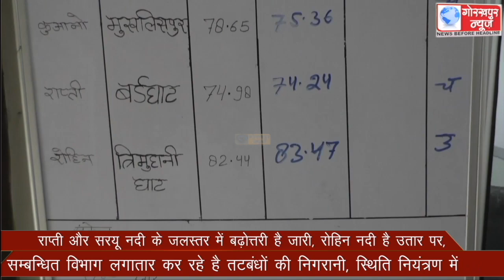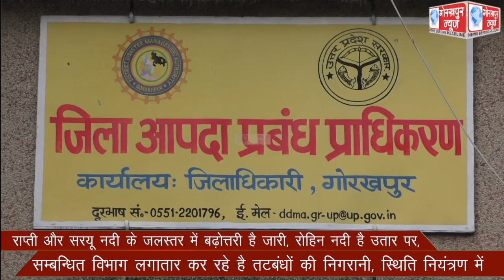राप्ती और सरयू नदी के जलस्तर में बढ़ोत्तरी है जारी, रोहिन नदी है उतार पर, सम्बन्धित विभाग लगातार कर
राप्ती और सरयू नदी के जलस्तर में बढ़ोत्तरी है जारी, रोहिन नदी है उतार पर, सम्बन्धित विभाग लगातार कर रहे है तटबंधों की निगरानी, स्थिति नियंत्रण में